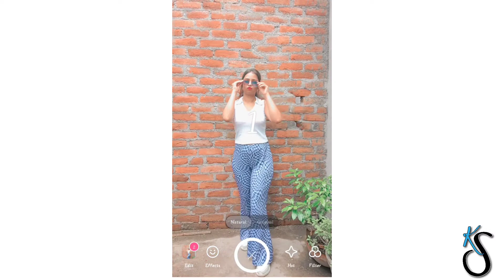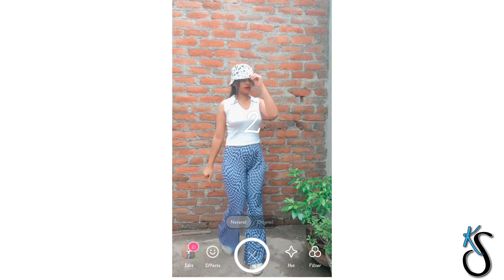Top 20+ Attitude Pose| Standing pose| cool standing pose near wall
Click - Snapchat
Edit - Lightroom